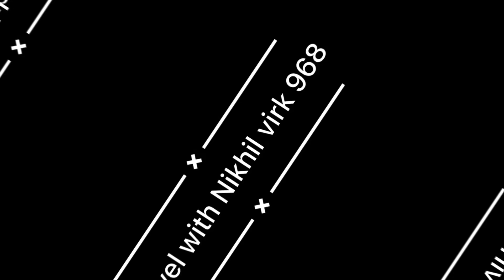Travelling in Pathankot || vlog no. 03 palak se ladai💥🔥 solav ho gyi..